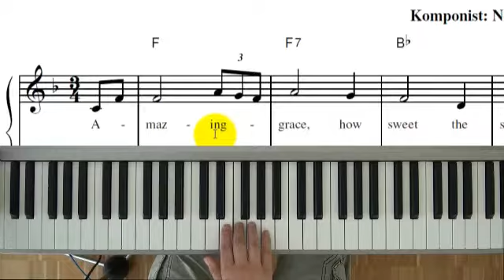Frei Klavier spielen lernen - Basics - Eine Neuerscheinung aus dem Petra Mühlbach Verlag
Eine Neuerscheinung aus dem Petra Mühlbach Verlag ist der
Titel "Frei Klavier spielen lernen - Basics".

In dem 80-seitigen Ringbuch inklusive 4 DVDs werden vier ganz konkrete Songs
präsentiert, anhand derer der Schüler das freie
Klavierspiel erlernen und frei improvisieren kann.

Mehr Informationen  für Leser und für Buchhändler

Buchhänder können die Neuerscheinungen des Verlages bei den Barsortimenten ordern.

Leser können den Titel gleich bei Amazon unter dem Titel:
"Frei Klavier spielen lernen - Basics" mitnehmen.